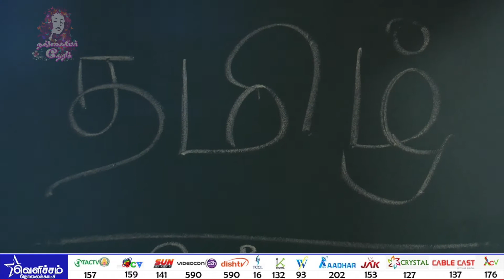தொழில் பழகு | Best Motivational And Inspirational For Kids - By GLADIS Talbuds Preschool Founder